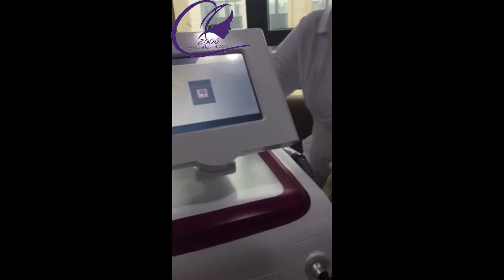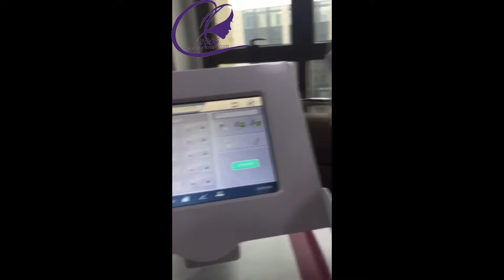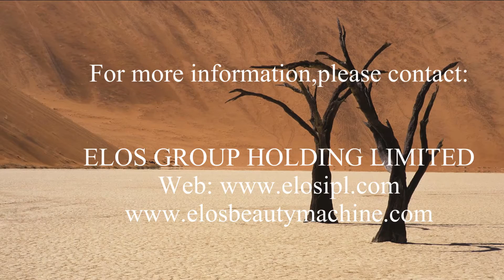portable 808nm diode laser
portable 808nm diode laser,laser hair removal machine.